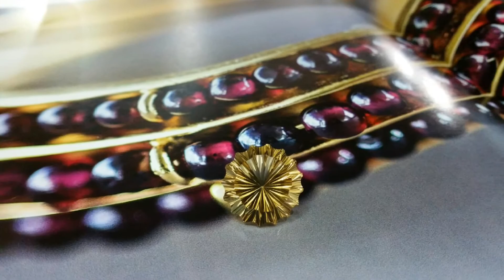Orah Jewels | Pakistan Jewels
Based in Lahore, we offer gemstone cutting services. Regular, fancy, concave and 1mm for Swiss watches.